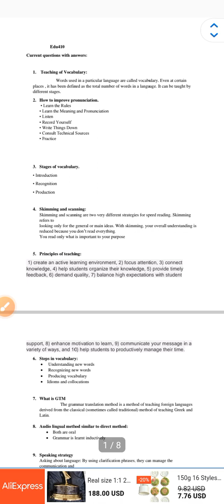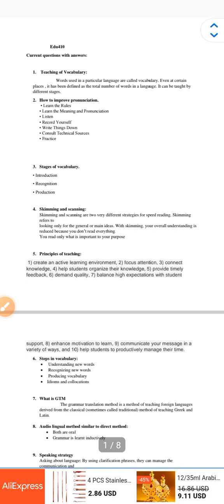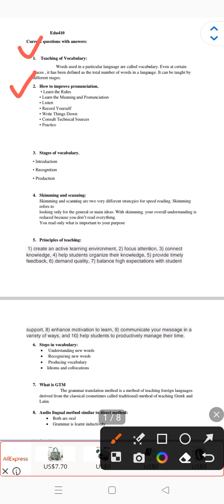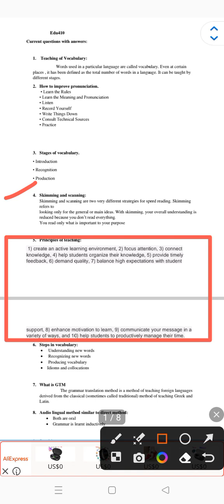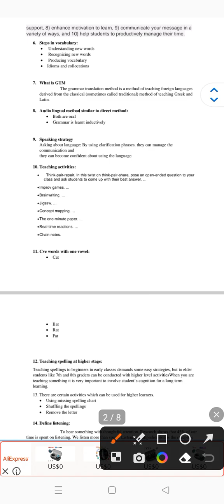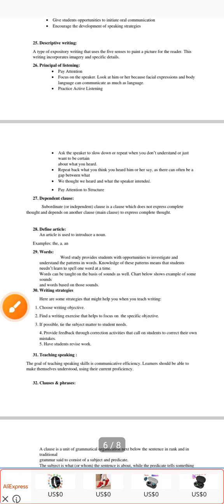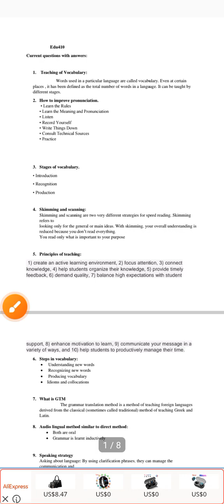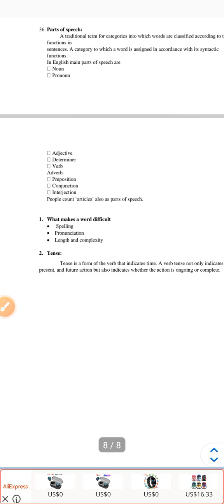Final Term Current Guess Paper Edu410 | Edu410 ka current 2023 Guess Paper